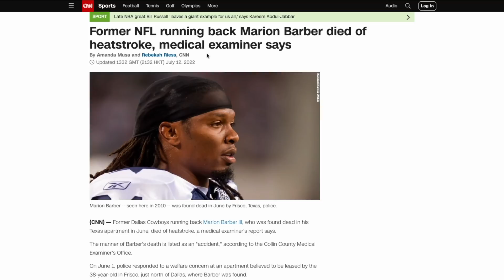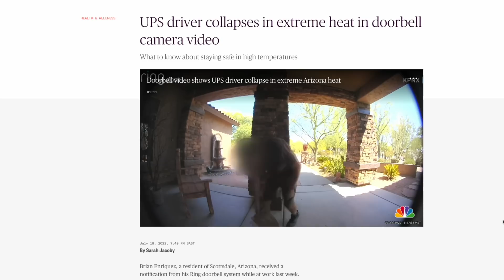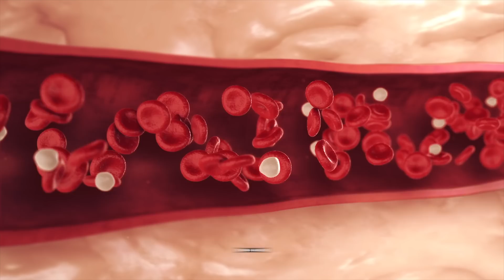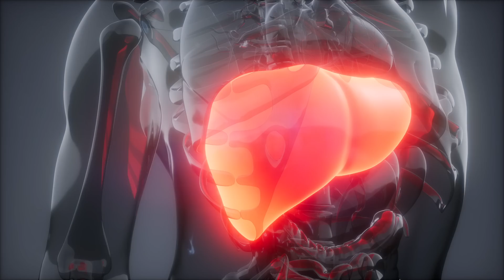How To Identify, Prevent and Treat Heatstroke - Doctor Mike Hansen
Heat stroke can occur suddenly, without any symptoms of heat exhaustion. If a person is experiencing any symptoms of heat exhaustion or heat stroke, GET MEDICAL CARE IMMEDIATELY.
Depending on different factors, heat can cause someone to lose 1-2 liters of water through sweat. This is why the recommendations for hiking in peak daylight hours of the grand canyon during the summer, is to carry one to two liters for each hour on the trail, so that’s 8-16 pounds of water for a 4 hour trek.

And if you’re not replenishing with enough water, dehydration kicks in, then overheating, meaning hyperthermia. At this point, the body is going to start to divert blood to the parts of the brain that are more basic. Which means other parts of the brain get less bloodflow, like the frontal lobe. Now your in heat stroke, and your capacity for decision making diminishes. And later, the delirium kicks in. Followed by crashing to the ground, and quickly dying, unless there is emergent medical attention.
Her tragic death could have easily been prevented. But no one thinks they will ever suffer from heat stroke. But temperatures are climbing all over the globe, and you don’t have to be in desert summer heat to suffer from it. Especially now-a-days. Just recently, former NFL player Marion Barber died of heat stroke. And you have this 24 year old UPS driver who died of heat stroke. Thankfully,…….. this UPS driver survived.

In the US, more than 600 people die from complications of extreme heat every year, and with global warming, that number is only going to get worse.

What is Heat Stroke?
The diagnosis of Heat stroke can be made when you have 3 things
1) You’re out in the heat
2) You have elevated core body temperature, usually in excess of 40.5°C (105°F)
3) Your brain is malfunctioning

The scary thing with heat stroke that really blows my mind, besides it often being fatal, is that it can happen so quickly. In some cases, only 15 minutes. There are two types of heat stroke:There’s the classic heat stroke – aka Nonexertional heat stroke. This is the one that occurs in people who are predisposed to having difficulty regulating their temperature. Who would be more likely to have more difficulty regulating their temperature?

People at the extremes of age, or with certain medical conditions like heart disease, neurologic or psychiatric disorders, obesity, and the use of alcohol or cocaine, as well as certain prescription medications. Then there is exertional heat stroke, which usually occurs in young, otherwise healthy people who exercise in hot temperatures for too long. Typically athletes and military recruits in basic training.
How can you tell if someone is having a heat stroke? Besides being hot, heat stroke patients are breathing fast, have a fast heart rate, and typically a low blood pressure. The brain is affecting in some way. It might be something as mild as feeling weak and tired, but there can also be nausea, vomiting, and dizziness. There can be confusion, slurred speech, disorientation, delirium, and if extreme, loss of consciousness, along with seizures and coma.  The skin usually has flushing, from the cutaneous vasodilation. And the skin may be moist or dry depending upon underlying medical conditions and hydration status. I should say that most but not all victims of heat stroke are dehydrated.
Let’s say you come across someone who is suffering from heat stroke. What should you do?

1) call 911
2) Stay with them until emergency medical services arrive
3) Move them to a shaded, cooler area
4) remove outer clothing
5) if they are able, drink cold water
6) cool them as quickly as possible
o ideally with a cold water or ice bath
o Wet the skin
o Place cold wet cloths on the skin
o Soak clothing with cool water
o Place cold wet cloths or ice on the head, neck, armpits, and groin
7) Fan them to circulate the air around the worker to speed cooling.

How is heat stroke prevented?
1. avoid outdoor activity during peak hours of the day (10 am to 4 pm)
2. Drink plenty of cool fluids, such as water or sports drinks, so you do not feel thirsty. But don't force yourself to drink very large amounts of water in a short time to the point that you feel uncomfortable, because this can be harmful.  *Sometimes people drink too much water, without consuming enough salt, which can lead to water intoxication. The medical term is hyponatremia, and when this happens, you can feel very tired and weak, confused, and in extreme cases, experience coma and death.
3. Avoid diuretics (alcohol, caffeine, medications, drugs)
4. Wear loose, light-fitting clothing. Don’t forget sunscreen.
5. Wear White colors to help to reflect the sunlight off you
6. If you need to be outdoors, consider getting a cooling vest

0:00-0:25 Intro Heat Stroke
0:25-1:22 Heat Stroke
1:22-2:10 Dehydration and Heat Stroke
2:10-2:31 What is Heat Stroke?
2:31-3:15 Type of Heat Stroke
3:1-4:31 Symptoms of heat stroke
4:31-6:42 Prevention